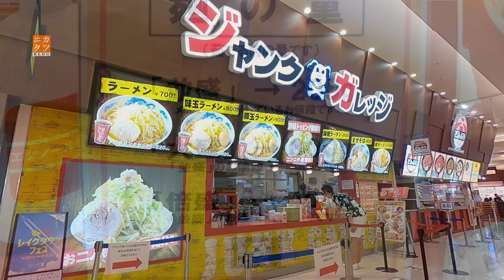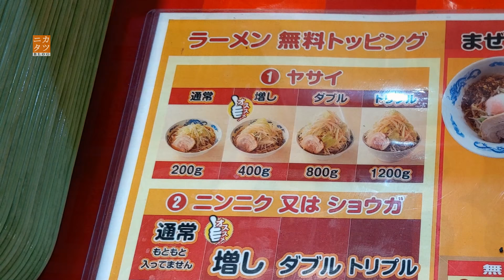二郎系ラーメンにフライドチキンを乗せてみた結果【ジャンクガレッジ】